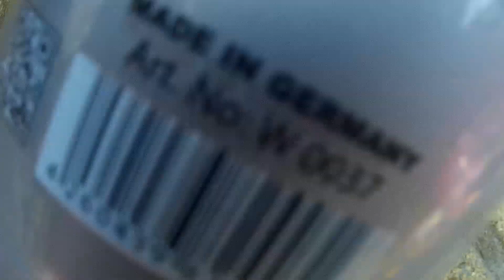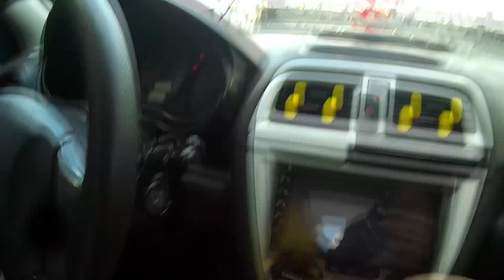Antifiriz Değişimi / Kış Bakımı / Subaru İmpreza / WINTER CARE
* Modifiye Adına Her şey *

Bugün Videomuz da Aracımızın Kış Bakımını Yaptık . Antifirizini Yenisi İle Değiştirdik . İyi Seyirler.

Merhaba ;

Bana instagram adresimden ulaşabilirsiniz Takip Edebilir Soru ve Önerilerinizi Benimle Paylaşabilirsiniz :)

Yeni videolarımı İzleyebilirsiniz .